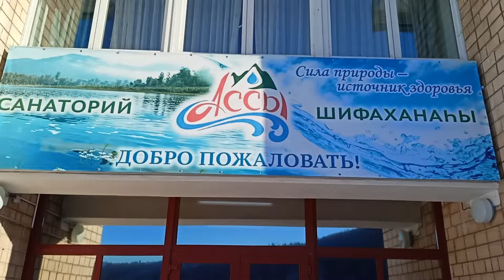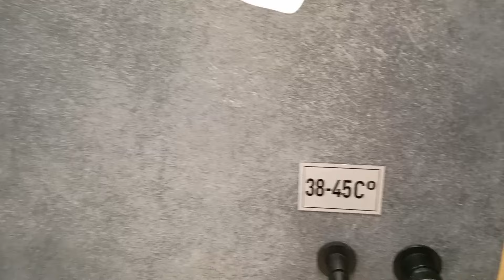Отдых в санатории Ассы)) Немного из второго дня.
Здравствуйте, дорогие друзья! Продолжаем делиться с вами нашим отдыхом в санатории Ассы.